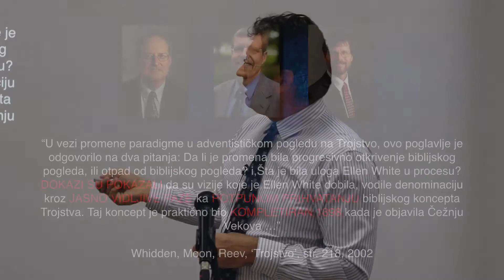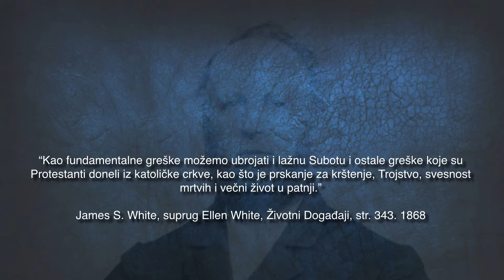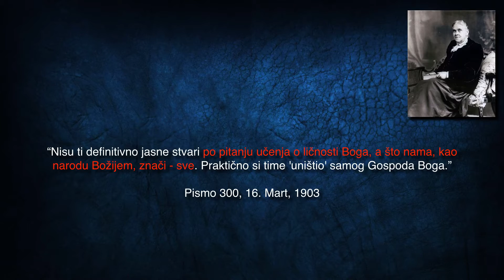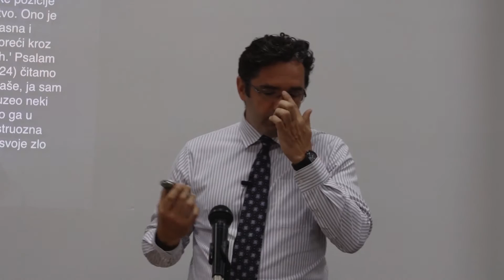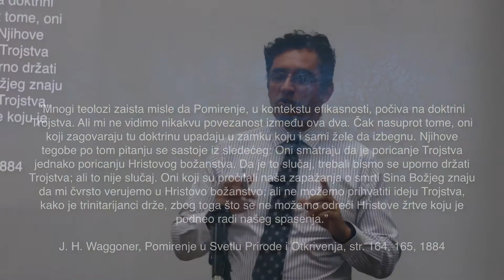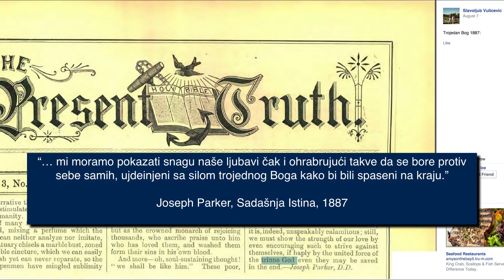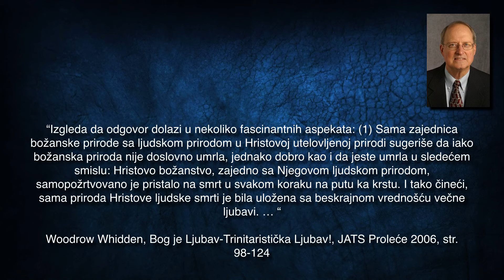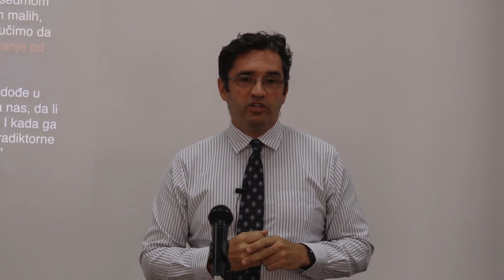Omega - 8. Pioniri O Trojstvu - Aleksandar Petrović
Šta su adventistički pioniri govorili o doktrini o trojednom Bogu